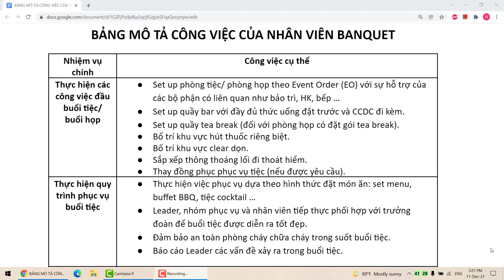Bảng mô tả công việc của nhân viên BANQUET - Huỳnh Minh Hải